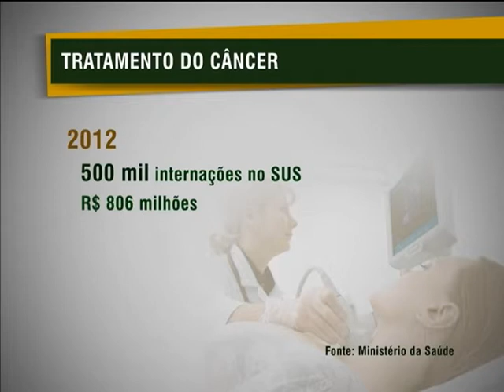Tratamento de câncer pelo SUS tem que iniciar em até 60 dias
NBR NOTÍCIAS - 16.05.13: A partir do dia 23 de maio, o tempo de espera para iniciar o tratamento de câncer no Sistema Único de Saúde (SUS) não vai poderá ultrapassar 60 dias. A contagem do prazo vai ter início após o registro da doença no prontuário médico. O Ministério da Saúde colocou à disposição de estados e municípios o Sistema de Informação do Câncer que vai servir para acompanhar o atendimento de cada paciente.  A lei foi sancionada em novembro de 2012 e os estados e municípios tiveram seis meses para se adequar. Segundo o ministro da Saúde, Alexandre Padilha, a medida vai ampliar o acesso e a qualidade do atendimento aos pacientes. O cumprimento da lei será monitorado por um comitê formado por profissionais da saúde.